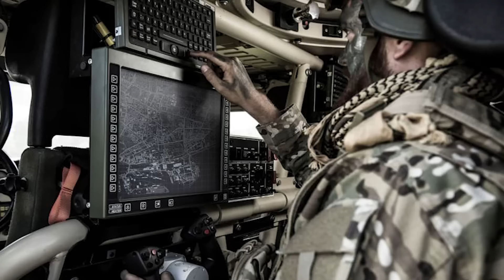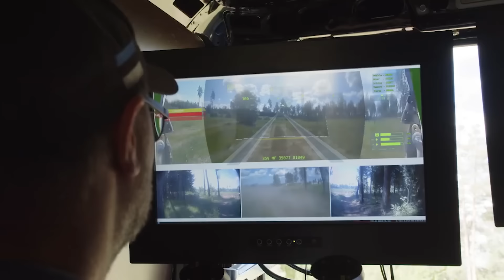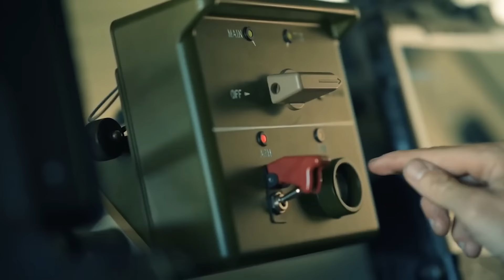Breaking! This New Weapon Will Change Battlefield!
Today, weapons manufacturers are trying to offer the most advanced solution for the battlefield. They present their developments in the field of armored vehicles, unmanned systems, long-range weapons and air defense systems. First of all, this is done in order to save the lives of servicemen, and also to facilitate their use of such systems, vehicles and weapons. Now, we want to show you the 10 newest military developments for the battlefield.

Video and image credit: Anduril Industries; Rheinmetall; Flyby Technology; Saab; Excalibur Army; General Dynamics Land Systems; Milrem Robotics; Elbit Systems; Otokar.